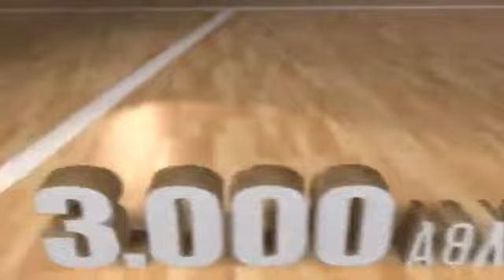ALEXANDRION 1 | 50+M | SPAKE GREECE C - SWEDEN